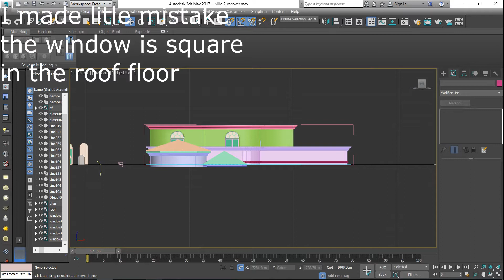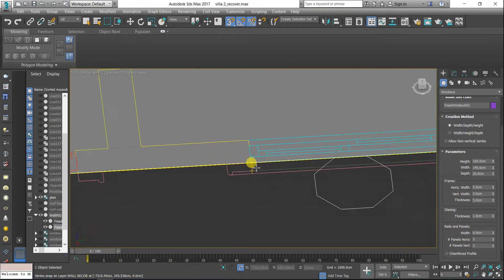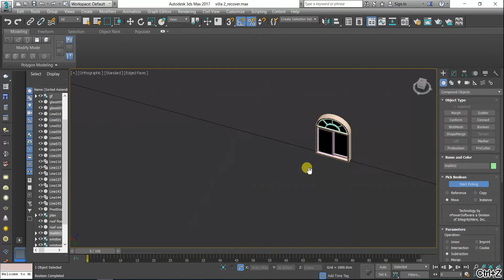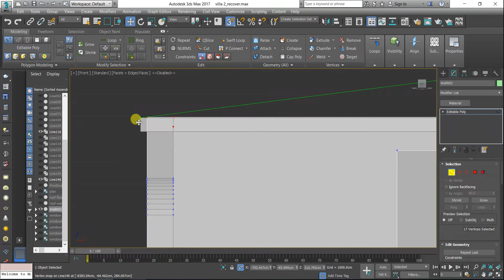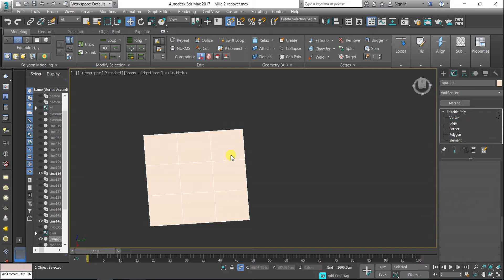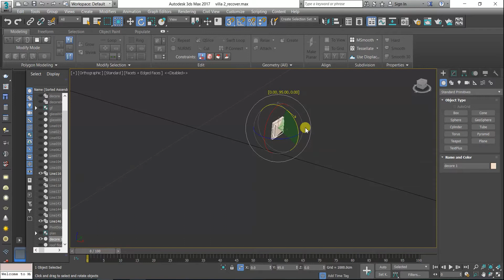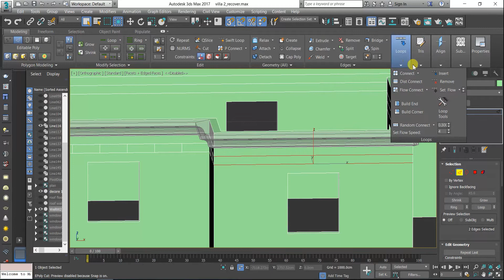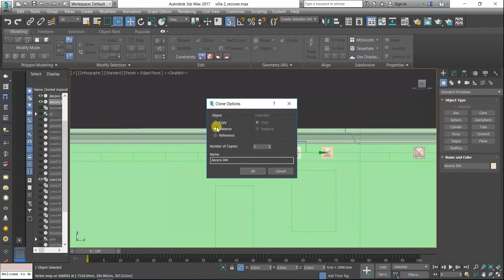3ds max exterior villa modelling and rendering part 7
in this tutorial i will fix the window from arched to square in the roof floor and we will model some grc work